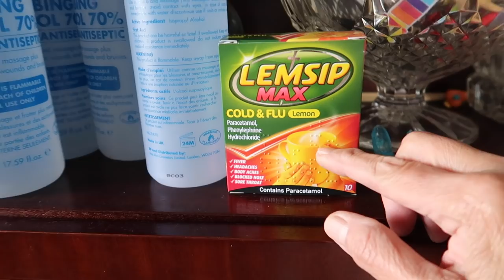❤️ANG SARAAP NG HOME MADE TOCINO😋BUMALIK NA ANG APPETITE KO😂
Hi guys! Ganito po ang pag gawa ko ng Tocino. Napaka simple at sobrang yummy. Hope you like this video😊